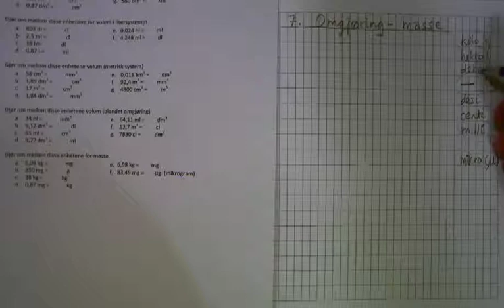11-Omgjøring med masse i gramsystemet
Oppgaver med omgjøring av enheter for masse i gramsystemet